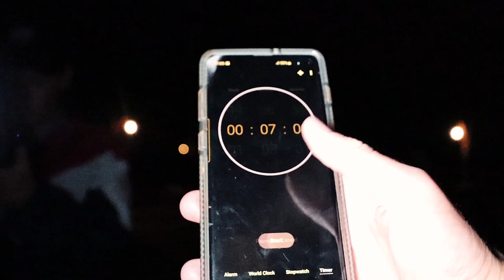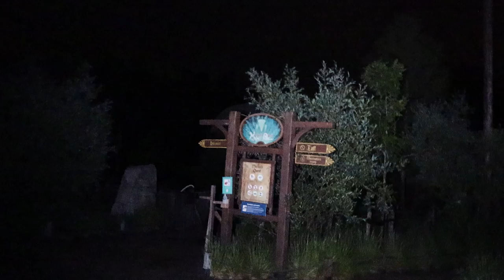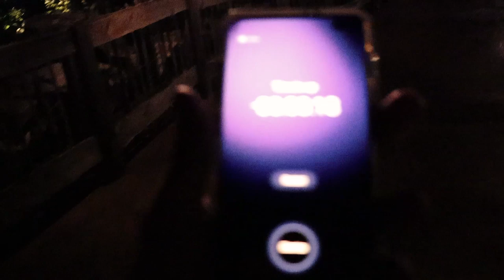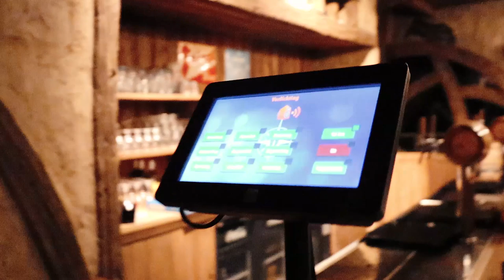youtube video #-CMilK5EB_U